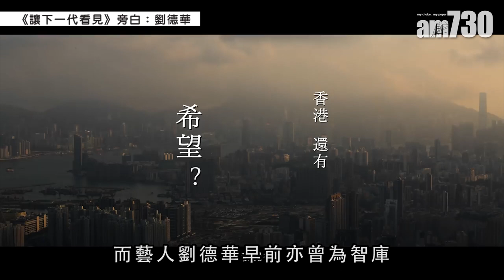【施政報告2018】林鄭倡「明日大嶼」 供110萬人居住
《施政報告》提出多項土地房策，當中頗多篇幅著墨於「明日大嶼願景」。政府擬於中部水域交椅洲及喜靈洲附近填海，建造共約1,700公頃的人工島，料可興建26至40萬個住宅單位，供70至110萬人口居住。

universalproductionmusic